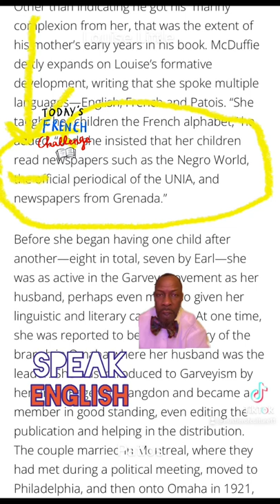Louise Little Malcolm X Mother Grenada Montreal￼ michigan French￼ Caribbean hiphop ￼